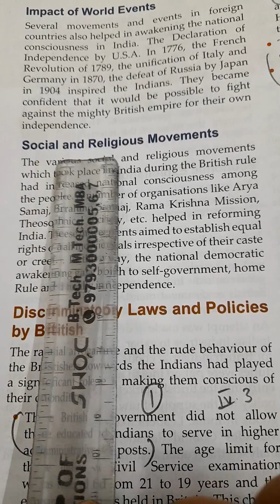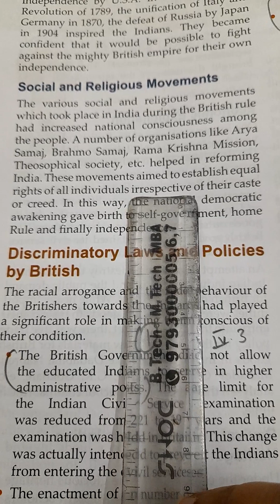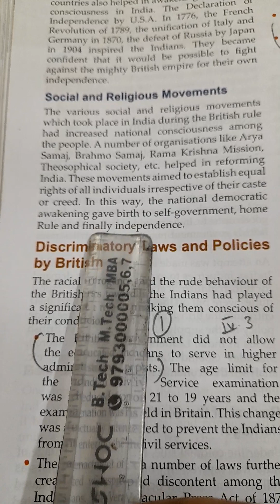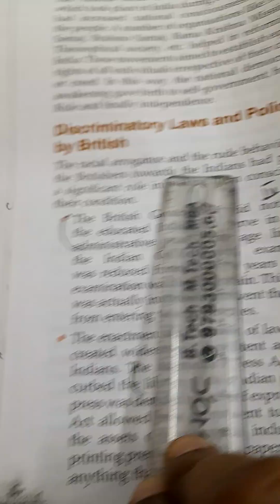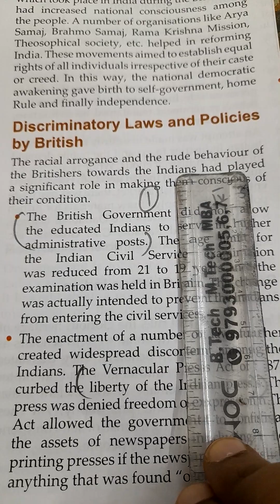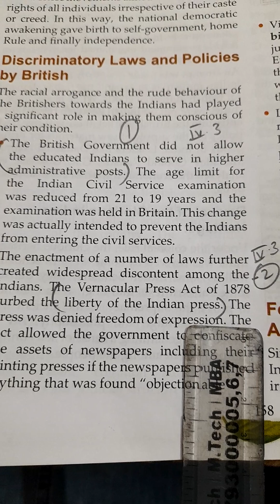Explanation of Indian Nationalism movements from 1885 to 1916(3)